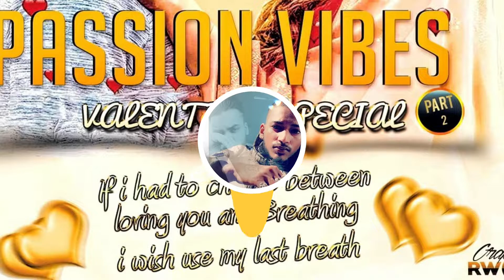07. Pata Chalgea - ImranKhan |REMIX| PASSION VIBES VOL.2 VALENTINE SPECIAAL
Volg je ons al socialmedia?